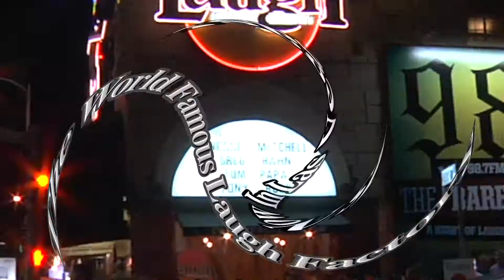Laugh Factory Las Vegas the Week of August 27, 2012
Laugh Factory Las Vegas Presents: John Mendoza (Headliner) and Traci Skene (Feature)

Opening its doors in 1979, the world famous Laugh Factory has been recognized as "The #1 Comedy Club in the Country" by such high-profile media as USA Today. With locations in major cities including Hollywood (its original Sunset Boulevard locale) and Long Beach and most recently Chicago and Las Vegas, comedy's top stars and today's brightest emerging talent come together to shine on its legendary stage.

Nightly at the NEW Tropicana Las Vegas.